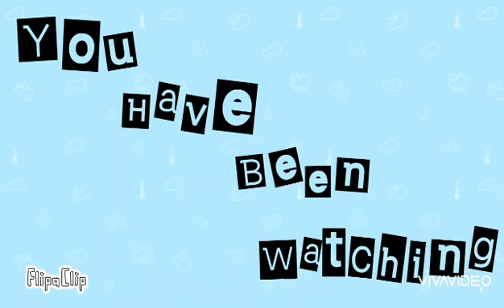25 July 2020